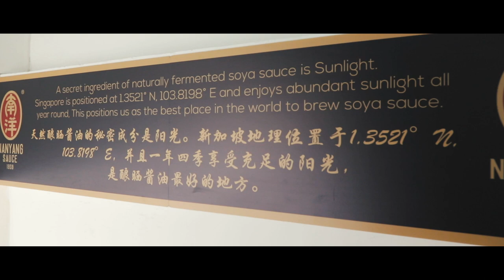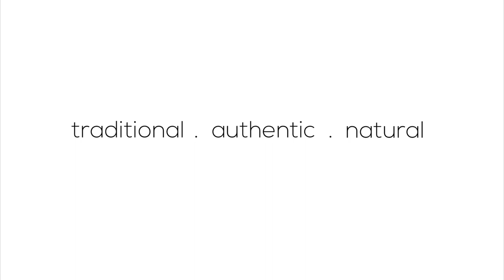Nanyang Sauce Brewery @ 18 Chin Bee Avenue Singapore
For the first time in 59 years, we opened our doors to the public thanks to a collaboration with Singapore Tourism Board (STB) as part of their Tour Design Challenge. Watch what happens when Passion is made Possible by an old Singapore heritage brand - Nanyang Sauce